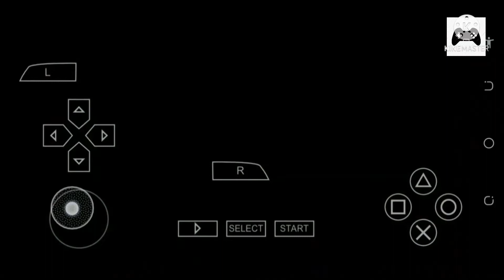GTA Vice city ppsspp une mission